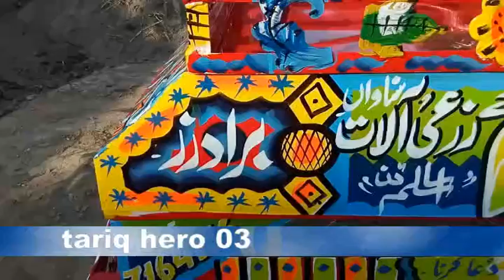tractor beautifull decorated Painting Designs with chat modified pk tractors from sanawanزرعی آلات